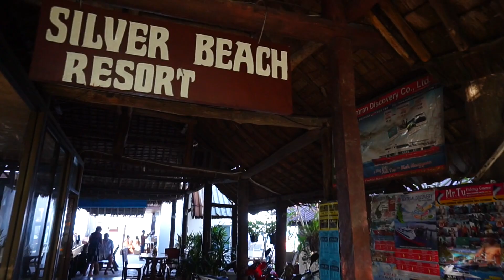I GOT BURNT BY A JELLY FISH in Koh Samui, THAILAND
WANT TO HELP ME IN TRAVELLING FOREVER ?
Thank you so so much ! Love you

Help Soben NOW by donating only $1.

What have I visited ? Silver Beach / Big Buddah / Maenam Beach / Wat Plai Laem

What Hostel have I stayed at ? Lawai Central Hotel

Go Pro Hero 4
Gorilla Pod for Photography
Drone DJI Phantom 3 Standard

MUSIC
MILFE - When You're Gone [ soundcloud ]
A-GON - simplicity [ no copyright ]
Jon Olsson MusicMarkvard - Alive [ soundcloud ]